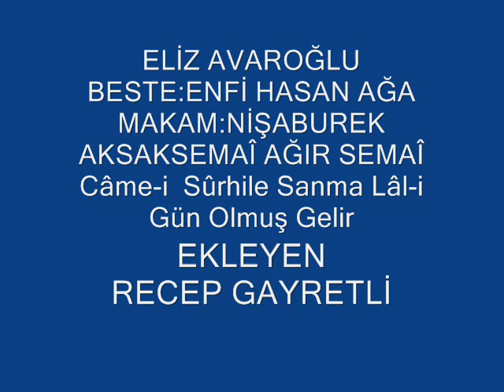Eliz AVAROĞLU-Câme-i Sûrh İle Sanma Lâl-i Gün Olmuş Gelir (NİŞABUREK)R.G.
SOLİST:
***ELİZ AVAROĞLU***
VİDEOYU YAPAN
**RECEP GAYRETLİ**
GÜFTE:---
BESTE:ENFÎ HASAN AĞA
USUL:AKSAK SEMÂÎ
MAKAM:NİŞABUREK
Câme-i Sûrh ile Sanma Lâl-i Gün Olmuş Gelir
Feda Edip Uşşakını Alûdehûn olmuş Gelir
Çaresaz Ol Ey Tabib-i Can ü Dil Kin Hasteye
Kûyinde Derman İçin Zar ü Zebûn Olmuş Gelir

Câme-i Sûrh :Kırmızı Elbise
Lâlgün :Al Renkli
Uşşak :Aşıklar
Alûdehûn :Kana Bulanmış
Dil :Gönül
Kûy :Sevgilinin Bulunduğu Yer
Zâr :İnleyen
Zebûn :Âciz
Çâresâz :Çare Bulan